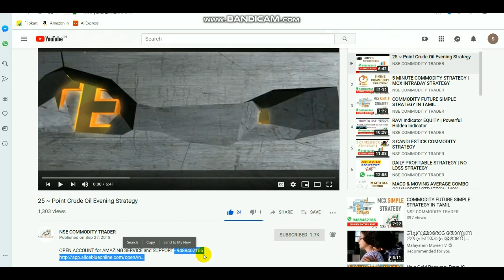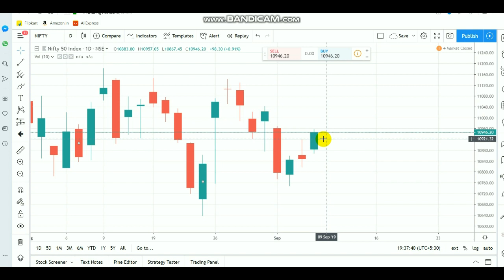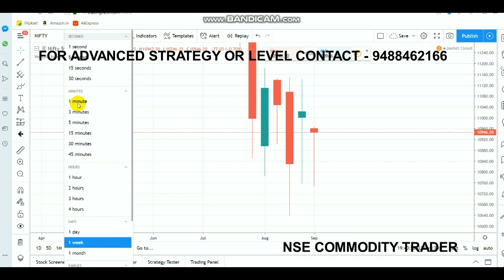Nifty Trade Setup | Equity Dragon Doji | Intraday Breakout Ranges sep 09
Open account Click LINK - 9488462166